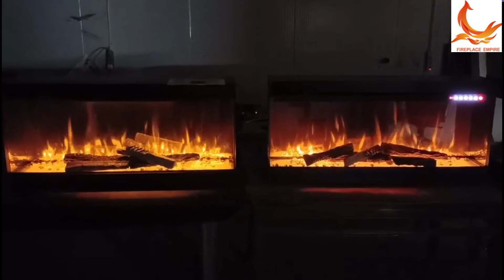Electric fireplace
Traditionally, fireplaces furnish welcome warmth , gentle comfort and a cherished gathering centerpiece for families.